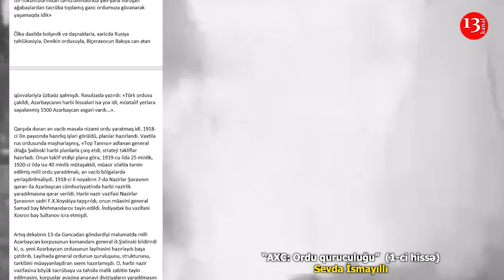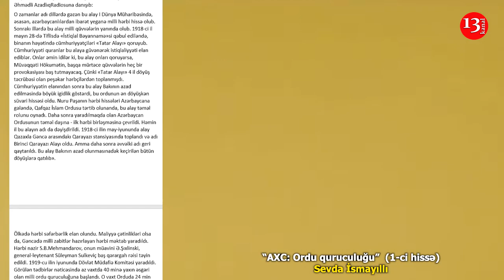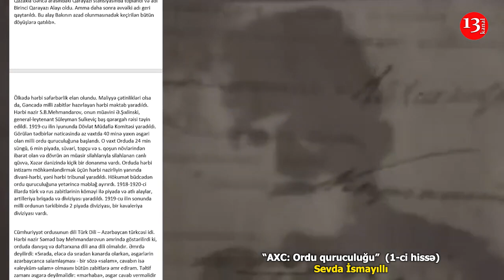AXC: Ordu quruculuğu - Sevda İsmayıllı (1 ci hissə) - Kanal13-də PODCAST: Yazın ki, OXUYAQ